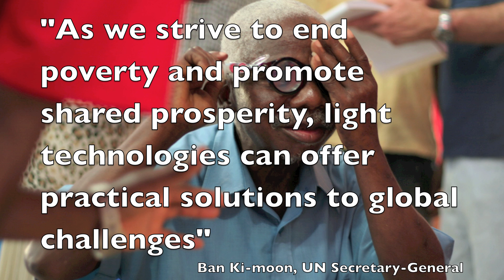A single light of science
An introduction to the International Year of Light and Light-based Technologies (IYL 2015). Visit physicsworld.com for more videos, webinars and podcasts.